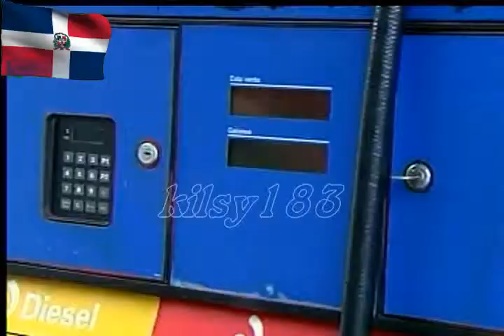noticias telemicro canal 5 1